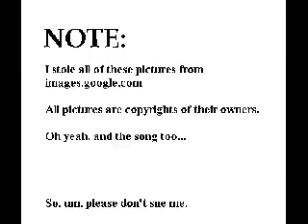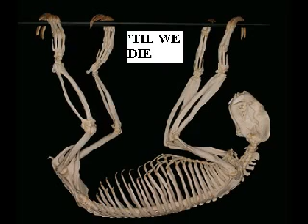Mis-heard Lyrics - System of a Down - Question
My interpretation of System of a Down's "Question"